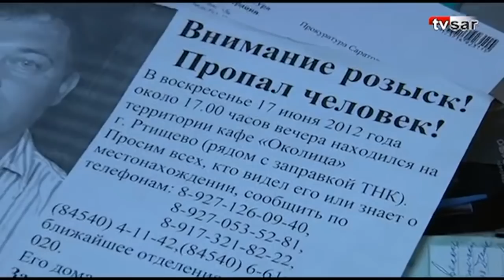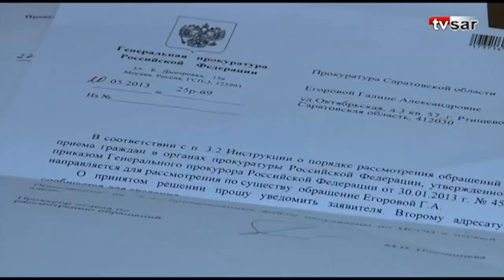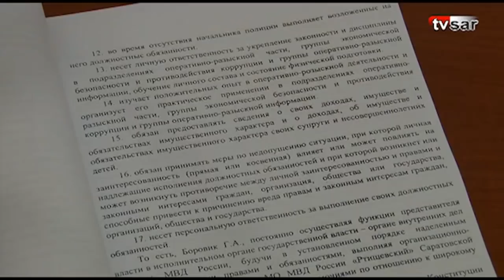Александр Бастрыкин заинтересовался делом об исчезновении саратовского полковника